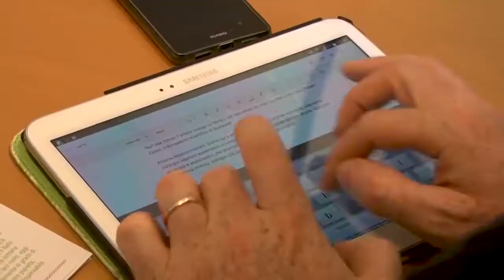Velluto Notizie Web Tv Senigallia Ed 11 05 2018